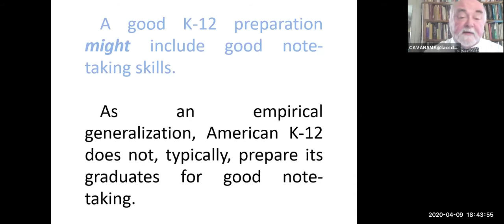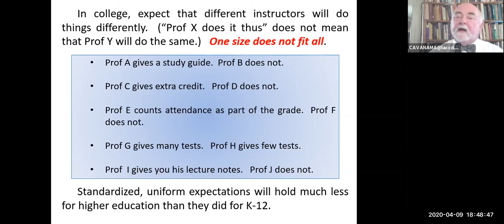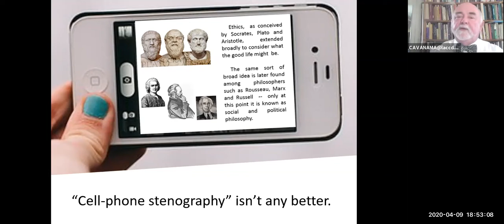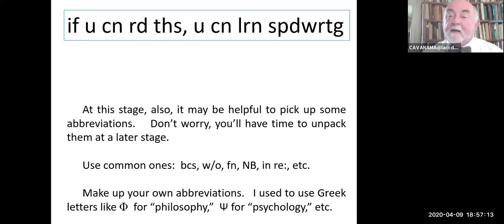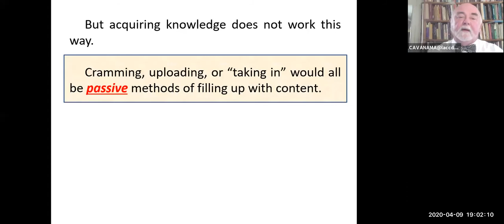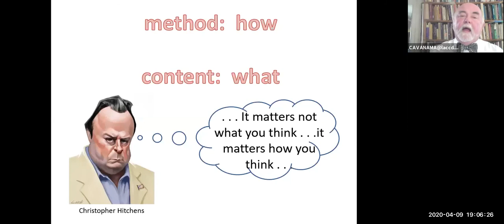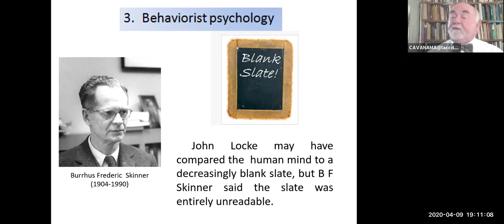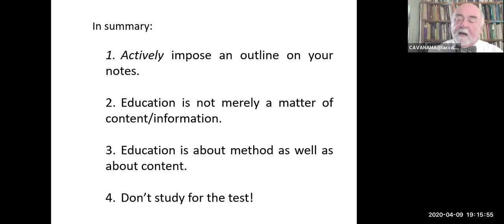Some Hints on Taking Class Notes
Higher ed is not 13th & 14th grade.  Moreover, it requires some unlearning from K-12.  The key to doing well in college courses is to have a good set of class notes.  Often in K-12, “one size fits all;” and perhaps you have not come from that experience ready to take effective college notes.  In higher ed different professors will do things different ways;  most will not spoon-feed you;   more and more the onus is on you the student to listen actively and take effective notes.  This is a set of skills to be learned;  no one is born with it;   and practice is the only way to make perfect.  There are two stages to this process.  In Stage I you listen actively, and make a concerted effort to sort forests (main points) from trees (details).  You will have to summarize;  outlining may help;  but above all as a note-taker you are not a stenographer.  A stenographer just records information (lists all the trees);  even at Stage I, you are trying instead for the forest;  trying to structure knowledge (not the same as mere information). One good strategy at Stage I (which I discuss) is the Harvard Law School method of taking notes.  In Stage II you review (at least once weekly) your class notes;  fill in gaps (possibly by sharing notes with fellow-students), embellish (especially if PPTs or other handouts are available).  You try to summarize (in such a way that grandma could understand).  The point is:  if you can explain class lectures to someone else, then you own those lectures. I offer four general hints:  1) Actively impose an outline on your notes.  2) Education is not merely a matter of content/information.  3) Education is about method as well as about content.  4)  Don’t study for the test!